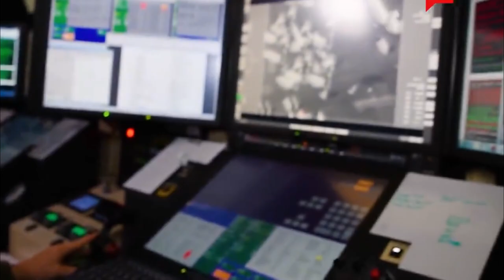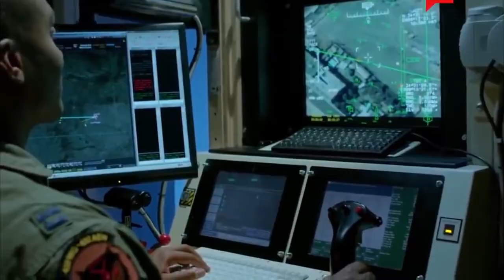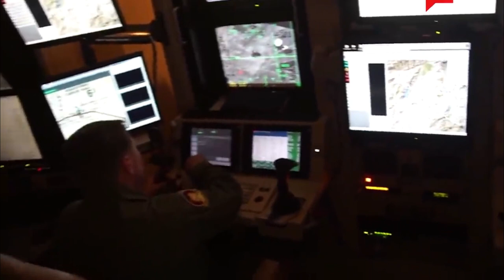US Government Admits Drone Strike That Killed 10 Was A Mistake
US government admits drone strike that killed 10 was a mistake. he Pentagon has retreated from its defence of a drone strike that left dead multiple civilians in Afghanistan last month, announcing an internal review revealed that only civilians were dead in the attack, not an Islamic State extremist as first believed. “The strike was a tragic mistake,” Marine Gen Frank McKenzie, head of US Central Command, told a Pentagon news conference.
IMPORTANT!